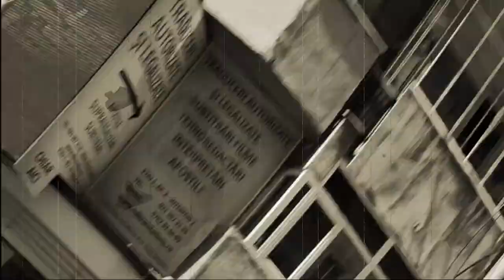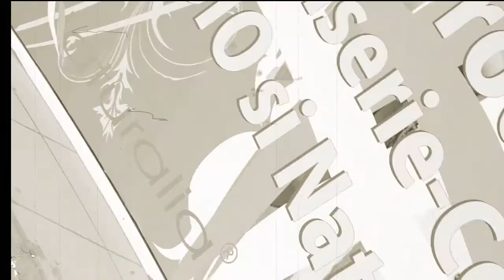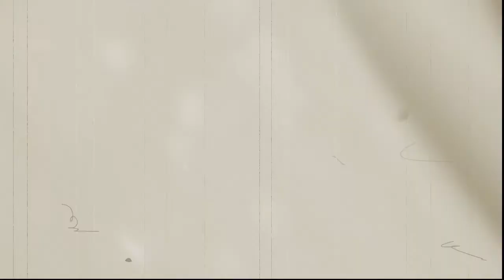Alone - Cryonic Dreams [The Nibelheim Incident RMX]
Tune made by The Nibelheim Incident
Video made by Easy Pop Visuals